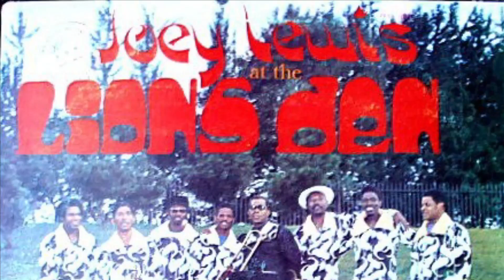Joey Lewis Orchestra - Piece Ah Pork